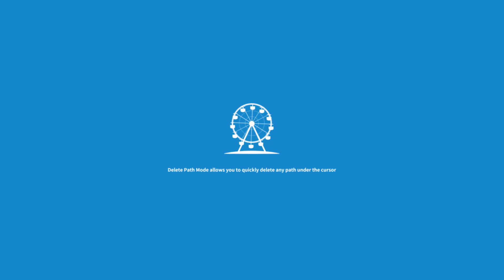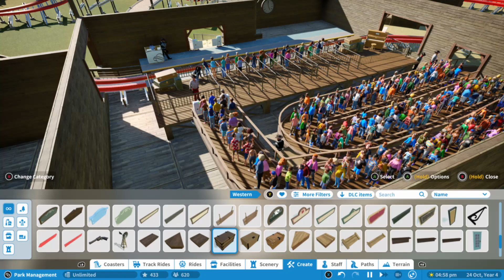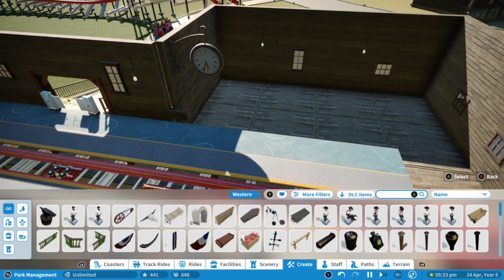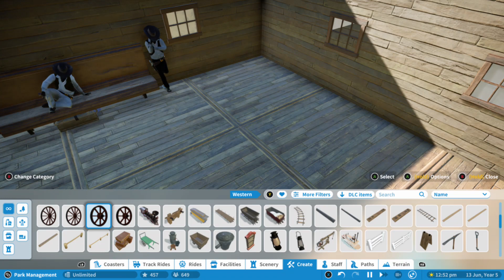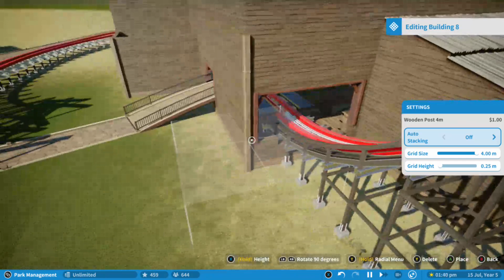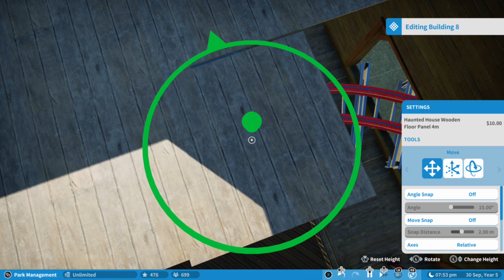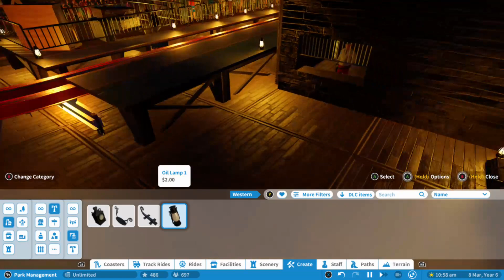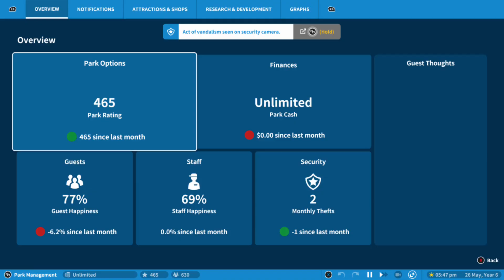building a wild west coaster station: PLANET COASTER (PART 3)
We continue to build in a Wild West themed area and get started on our coaster station